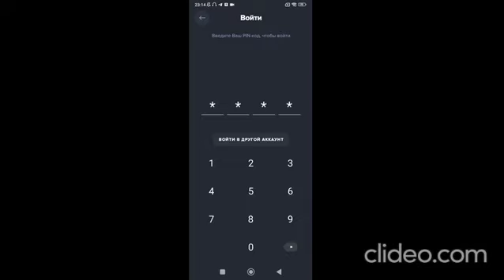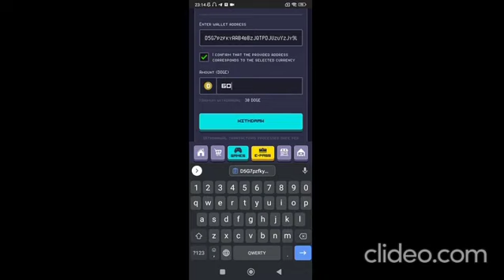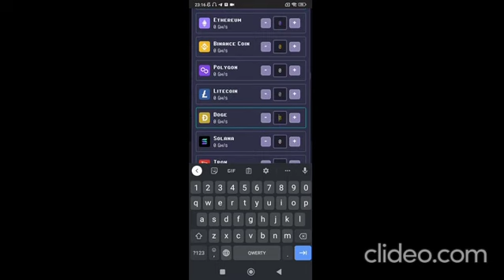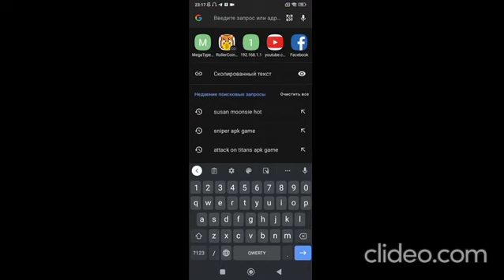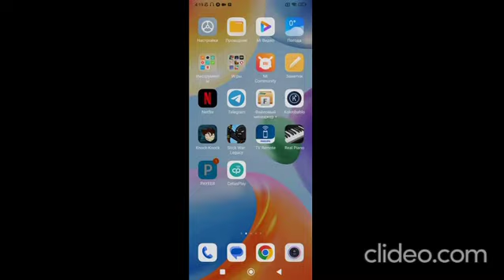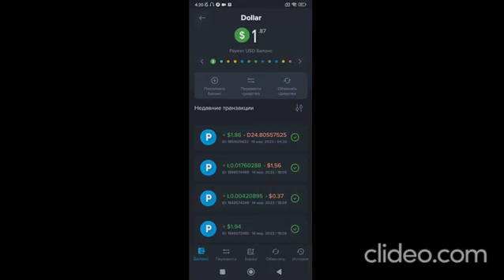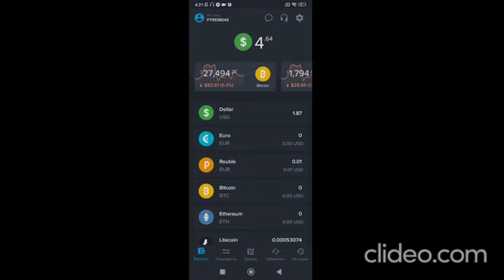screenrrollercoin payment proof!